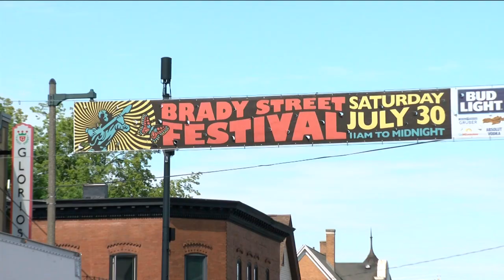Brady Fest returns after two years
Brady Fest is back in Milwaukee after a two year hiatus due to the pandemic.